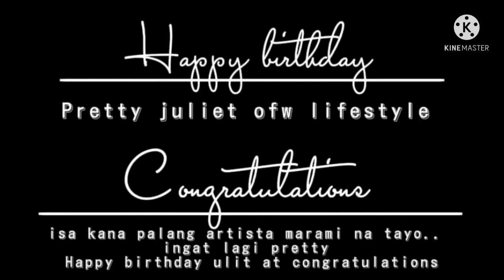BIRTHDAY&MONETAZATION GREATINGS FROM MY YT FRIENDS AND FAMILY/JULIET OFW LIFESTYLE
thanyou sa walang sawang pagsupporta sa aking channel